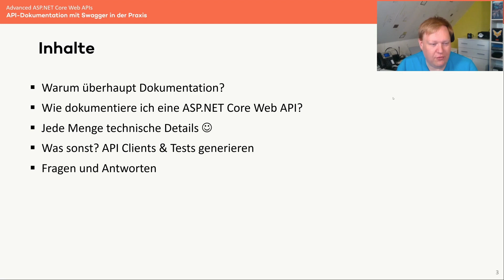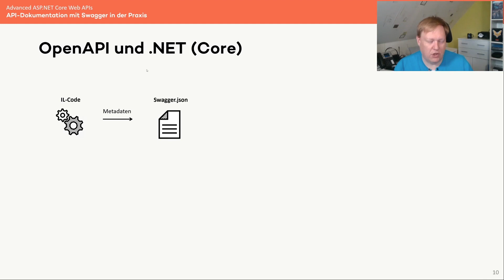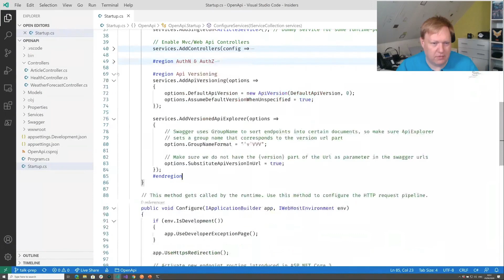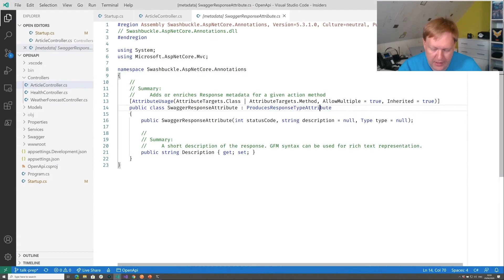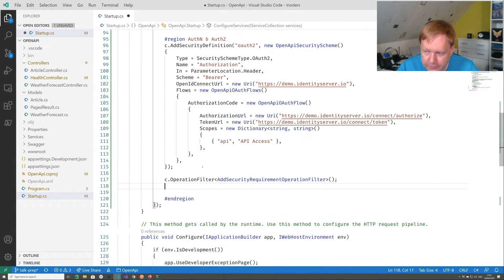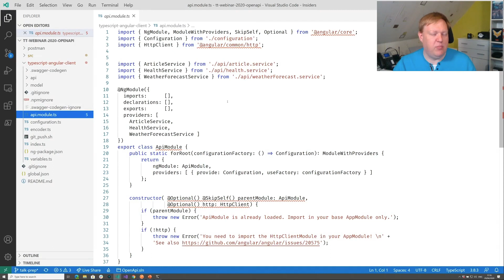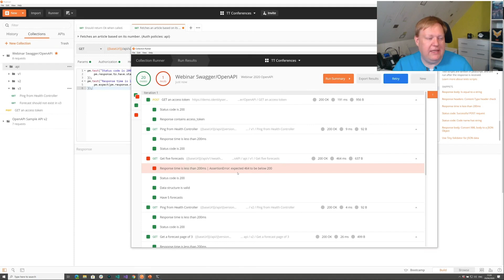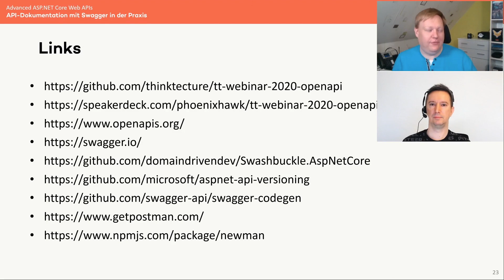ASP.NET Core Web API-Dokumentation mit Swagger (Webinar vom 29.04.20)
Hier können Sie sich für das API-Dokumentations-Cheat-Sheet vorregistrieren und wir senden Ihnen dieses in den nächsten Tagen per E-Mail

Wenn wir eine .NET Core Web-API bauen, ist es nicht nur damit getan, ein neues Projekt zu erzeugen, ein paar Controller zu implementieren und sie dann zu deployen.

Eine API ist - wie der Name schon sagt - eine Schnittstelle, und eine Schnittstelle sollte wohl definiert und auch wohl dokumentiert sein. Vor allem, damit die Entwickler, die mit unserer API arbeiten müssen, auch wissen was sie kann und wie sie funktioniert. Allerdings soll uns die Dokumentation nicht zu viel Zeit kosten und sie sollte möglichst immer auf dem aktuellen Stand sein. Und was wäre, wenn eine solche, schnell erstellte Dokumentation uns als API-Entwickler und auch den Konsumenten unserer API auch noch Arbeit abnehmen könnte?

In diesem Webinar zeigt Ihnen Sebastian Gingter wie man diese beiden Fliegen mit einer Klappe schlagen kann: Mit Hilfe von Swagger erzeugen wir erst eine umfassende, ständig aktuelle und lebendige Dokumentation unserer API im Open API Format. Danach sehen wir uns an, wie uns diese technische Dokumentation helfen kann, zum einen Zeit zu sparen und zum anderen Fehler zu vermeiden, in dem wir diese akkurate Basis nehmen, um Client- Code und Test-Rümpfe zu generieren. Web APIs jenseits von Hello World, mit viel Projekterfahrung.